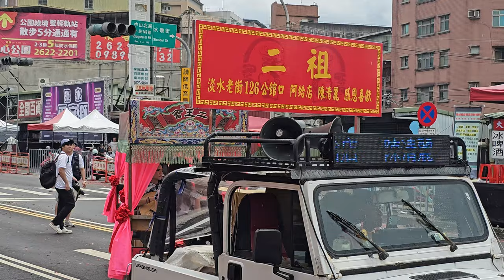【台北二王會-女子國樂＆淡水清水巖-二祖 聖駕】~113淡水清水巖恭迎清水祖師正日遶境(淡水大拜拜)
台北二王會-女子國樂＆淡水清水巖-二祖 聖駕